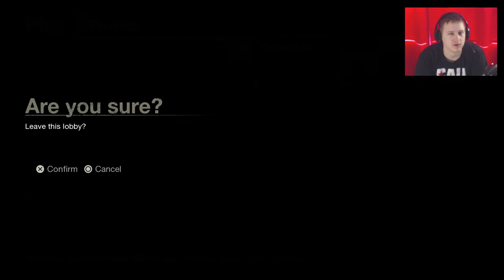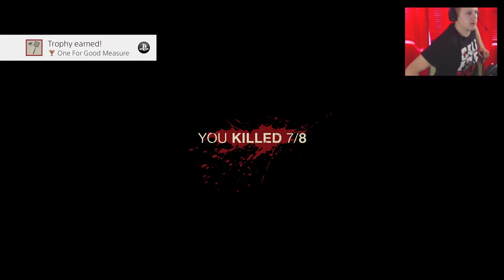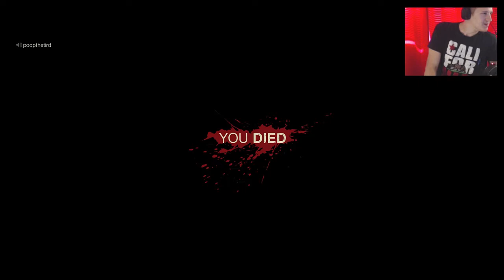Friday The 13th The Game - This Game is Fun & Addicting!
Playing Friday The 13th The Game Live! Come Say Hello!

                                   (Saving Up For GPU/Gaming Monitor!)

Every 100 Subs I Giveaway A Gift Card! (Make Sure Your Subscriptions Aren't Private!)

My custom built PC: Cooler Master Scout 2 Case, ASUS Z170 MOBO, Intel I7-6700 CPU, Corsair H60 Liquid CPU Cooler, G Skill 16GB Memory, EVGA 750watt Power Supply, & Mushkin 480GB Solid State Drive.

Monday-Friday 9PM (MST) Thursday is Pool Night No Stream!